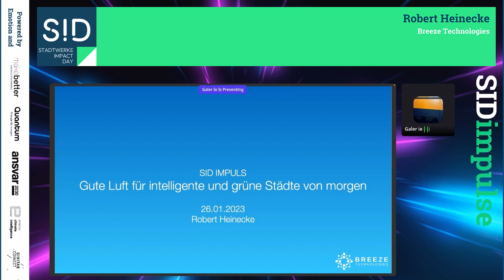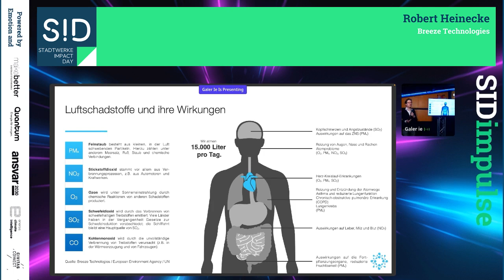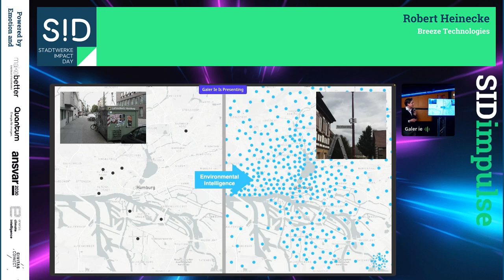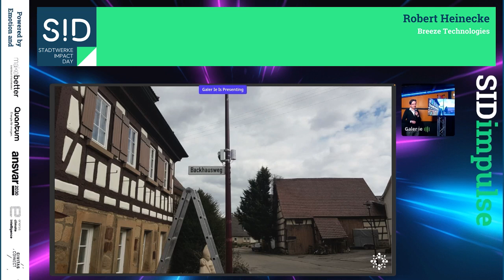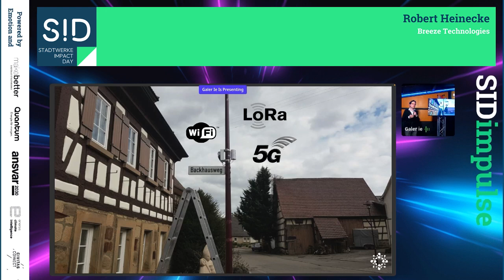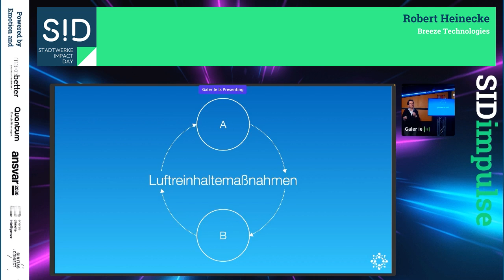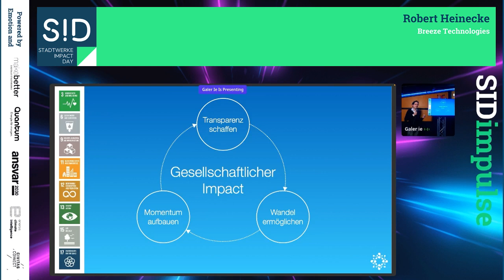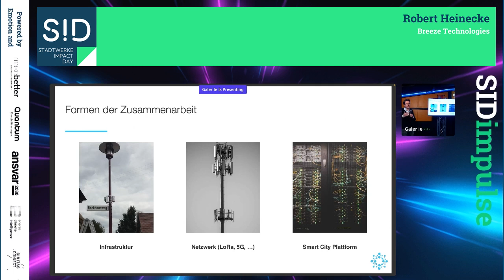SIDimpuls Robert Heinecke: "Gute Luft für intelligente und grüne Städte von morgen"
SID2023: Robert Heinecke, Geschäftsführer von Breeze Technologies, auf dem Stadtwerke Impact Day am 26. Januar 2023 in Lübeck, dem Klima-Event für mutige Stadtwerke, Städte und Kommunen.

Der SID ist eine inspirierende Mischung von echten Neumacher:innen aus der Welt der Stadtwerke, der Städte und Kommunen. Für einen Tag und eine Nacht geht es auf dem digitalen und analogen Klima-Event nur um die eine Frage: Wie schaffen Stadtwerke mit ihren Städten & Kommunen die 1,5 Grad? Was haben wir geschafft, was liegt noch vor uns und wie können wir uns gegenseitig pushen, weiter über uns hinaus zu wachsen?

Dabei nimmt der SID eine aktivistische Yes-we-can-Haltung ein, blickt kritische auf Klima-Scheinlösungen, auf Greenwashing und auf verzerrte Narrative von Partikularist:innen. Die Sidizens erzählen sich positive Geschichten des Gelingens und stärken den individuellen Mut zu im Zweifel Klima-positiven Einzelentscheidungen in allen Lebensbereichen.

Die Aufgabe und die Möglichkeiten sind unvorstellbar groß. Wir wissen, das wir es nur zusammen schaffen können – ohne Silodenken, ohne Konkurrenzgefühle und ohne die Suche nach dem unfairen Wettbewerbsvorteil.

Alle, die sich in diesen Absätzen wiederfinden, sind herzlich willkommen!
Du bist der SID – wir tragen alle Verantwortung.